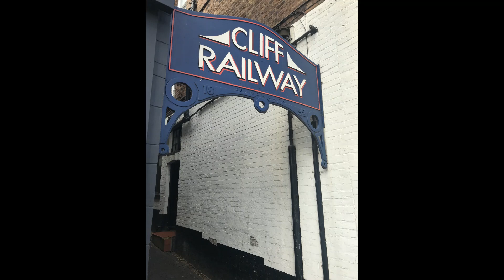Bridgnorth Cliff Railway 2020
A short video of a return trip on the Bridgnorth Cliff Railway in Shropshire on 3rd September 2020.